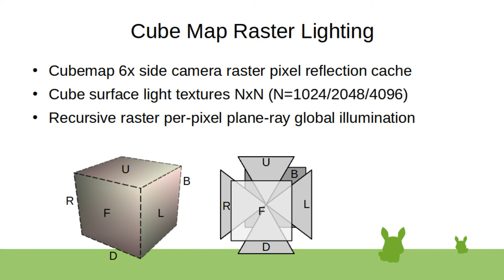Cube Map Raster Lighting (Raster Casting)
global illumination model for plane-ray casting